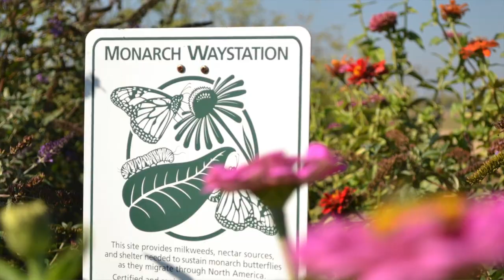Interview Becky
This video is about Interview Becky